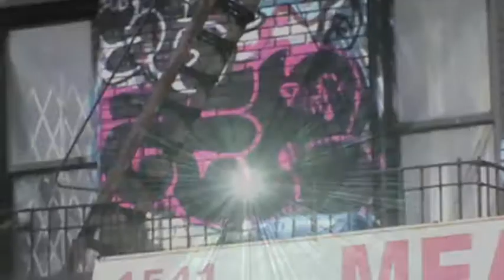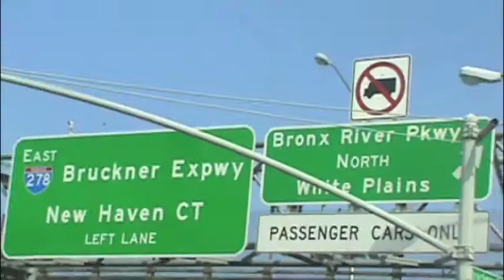sewage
Gz and pop sounds dropping some heat for the streets underground sewer music